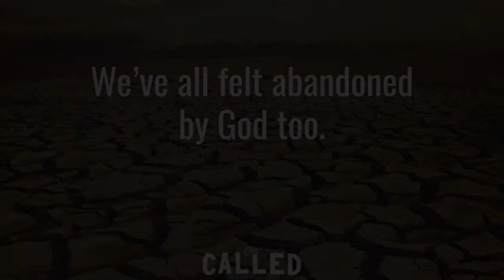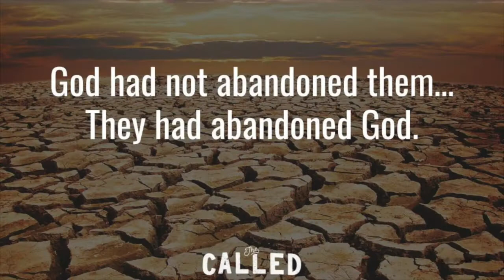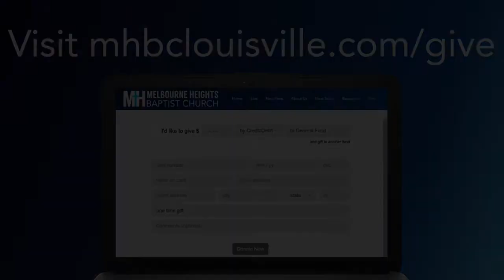Worship | Life Lessons from Elijah: Focused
With everything that is happening in the world right now, it can be hard to see God at work in our world and in our lives. But in this week's service, we'll be reminded that God never abandons us...we just need to remember to focus on God.